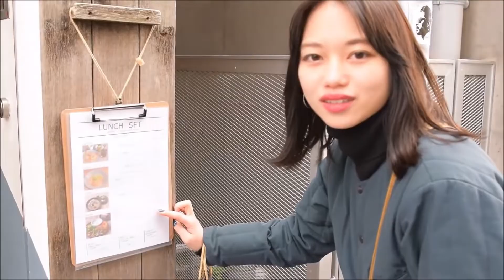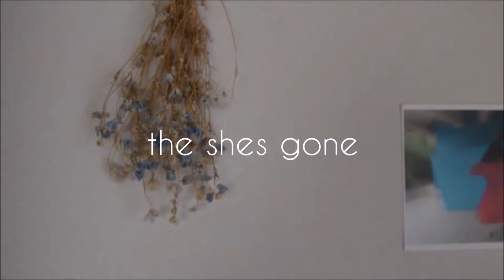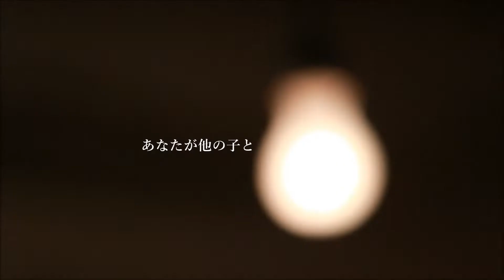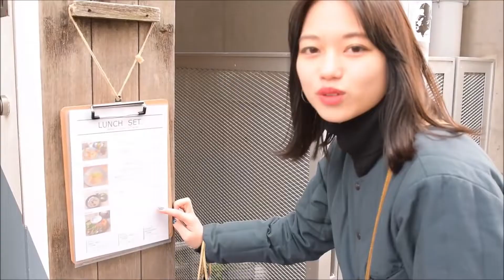【耐久】【高画質MV付き】the shes gone「想いあい」Music Video 一時間耐久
the shes gone　1st フルアルバム「SINCE」
2021年10月20日(水)リリース　 2,800円(税込)
1.Make my day　2.ラベンダー　3.想いあい　4.ガールフレンド　5.春の中に
6.ふたりのうた　7.シーサイドテイル　8.線香花火　9.ディセンバーフール　10.Ask him.

ワンマンツアー「Make your day TOUR 2021」開催決定！！

10/23(土)大阪 なんばHatch
10/28(木)広島CLUB QUATTRO
10/30(土)福岡 DRUM Be-1　SOLD OUT！！
10/31(日)熊本 B.9 V2　SOLD OUT！！
11/ 5(金)札幌 PENNY LANE24
11/ 6(土)仙台 Rensa
11/13(土)高松 DIME
11/19(金)金沢 AZ
11/20(土)新潟 LOTS
11/26(金)名古屋 DIAMOND HALL
11/28(日)岡山 YEBISU YA PRO
12/ 6(月)東京 Zepp DiverCity TOKYO

チケット　前売 3,800円 当日　4,300円(Drink代別)

ビックエコー / JOYSOUNDにて「ラブストーリー」「想いあい」「甘い記憶」配信中！

「想いあい」
Lyrics & Music : 兼丸
Music Produced & Arranged by the shes gone
Recorded by 山下 友生
Mixed & Mastered by 永田 進（studio cooper）

「想いあい」Music Video
出演 : 山口令
箕輪海 [twitter ID:@uu820mm]
映像制作・編集 : 兼丸(the shes gone )
撮影協力 : ニシクボ食堂